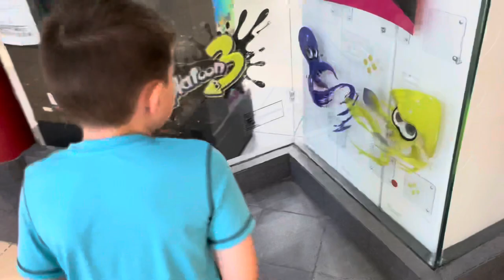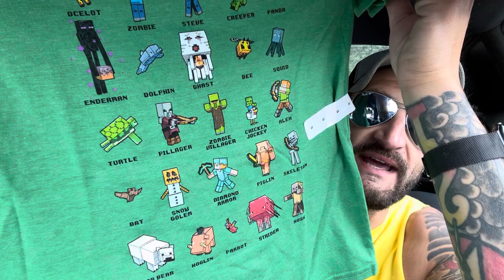Back to School shopping world tour